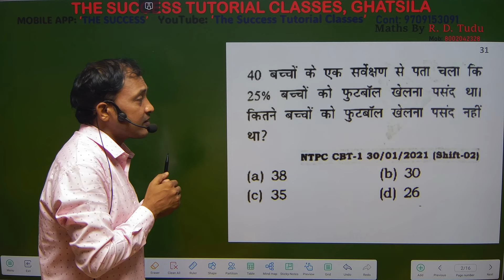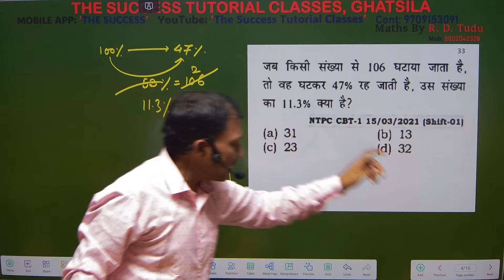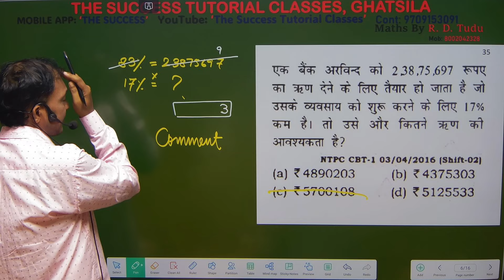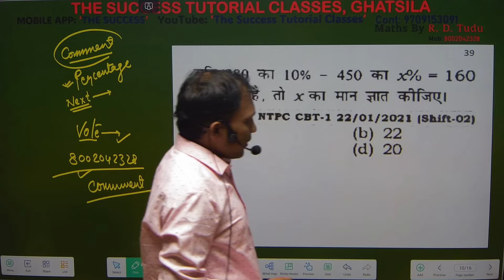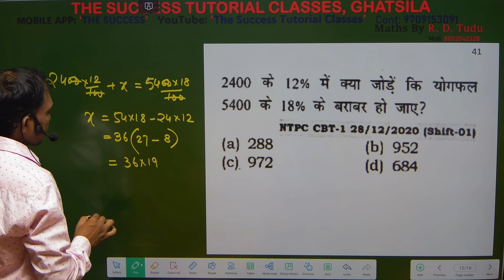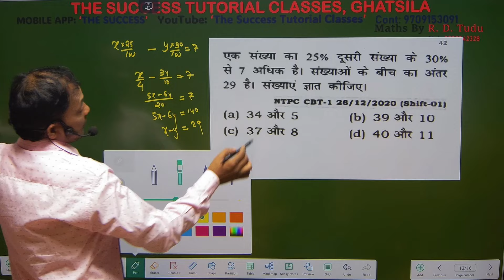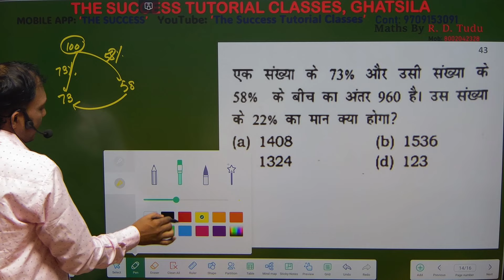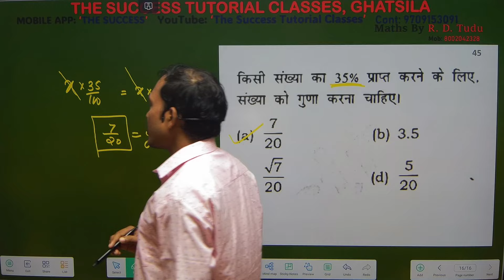RRB Railway Exams PYQs_10 Explained By R.D. Tudu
RRB Railway Exams PYQs Explained By R.D. Tudu
Percentage_03

द सक्सेस ट्यूटोरियल क्लासेज विगत 15 वर्षों से घाटशिला में शैक्षणिक सेवा प्रदान कर रहा है।  वर्ष 2009  में अपनी स्थापना के बाद से ही प्रतियोगी परीक्षा जैसे :- SSC GD, MTS, CHSL, CGL, STENOGRAPHER, RAILWAY,BANKING, DEFENSE, JSSC एवं JPSC   की तैयारी के क्षेत्र में उत्कृष्टता का प्रतीक रहा है और  झारखण्ड में सरकारी सेवाओं में प्रतियोगी परीक्षा की तैयारी करने वाले अभ्यर्थियों के लिये प्रमुख विकल्पों में से एक है।

द सक्सेस ट्यूटोरियल क्लासेज प्रतियोगी परीक्षा की तैयारी के प्रति एक समर्पित संस्थान है जिसका मुख्य फोकस अभ्यर्थियों को सम्बंधित परीक्षा के विषय की पूर्ण पाठ्यक्रम की तैयारी कर उन्हें बढ़त देती है।

घाटशिला जैसे ग्रामीण परिवेश में संस्थान नवीनतम संसाधनों के साथ यहाँ के छात्रों को सारी मूलभूत सुविधा मुहैया करा रही है । वर्ष 2009 से लेकर आज तक यह अभ्यर्थियों के बीच एक लोकप्रिय एवं उपयोगी संस्थान रहा है। अभी तक इस संस्थान से जुड़े 2500+ से भी अधिक अभ्यर्थियों ने केंद्रीय या राज्यस्तरीय परीक्षाओं में सफलता हासिल की है।

वर्तमान में 'द सक्सेस ट्यूटोरियल ' संस्थान में सामान्य अध्ययन, अंग्रेजी, तर्कशक्ति, गणित एवं कंप्यूटर के साथ करियर सम्बन्धी मार्गदर्शन भी प्रदान किया जाता है। संस्थान अपने मोबाइल एप 'द सक्सेस ' के जरिये विभिन्न परीक्षाओं के कोर्स को ऑनलाइन भी मुहैया करा रही है।  समय -समय पर कुछ कक्षायें यूट्यूब पर भी लाइव आयोजित की जाती है।
संस्थान के पास लेटेस्ट तकनीकों से युक्त डिजिटल  क्लास रूम्स हैं।

वर्तमान में लगभग 650+ से अधिक छात्र संस्थान में पढ़ रहे हैं । हमारी कोशिश रहती है कि कक्षा में अध्यापन से लेकर नोट्स और बुनियादी सुविधाओं तक हर क्षेत्र में विद्यार्थियों को सर्वश्रेष्ठ स्थितियाँ उपलब्ध कराई जा सकें।

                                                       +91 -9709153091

हमसे यूट्यूब पर जुड़ने के करने के लिए क्लिक करें

हमें इंस्टाग्राम में फॉलो करने के लिए क्लिक करें

हमारा स्थायी पता है :
द्वितीय तल,सक्सेस काम्प्लेक्स ,
मेन रोड घाटशिला, घाटशिला रेलवे स्टेशन के नजदीक ,
घाटशिला,पूर्वी सिंहभूम ,झारखण्ड ,832303 .
अधिक जानकारी के लिए लॉग ऑन करें ,